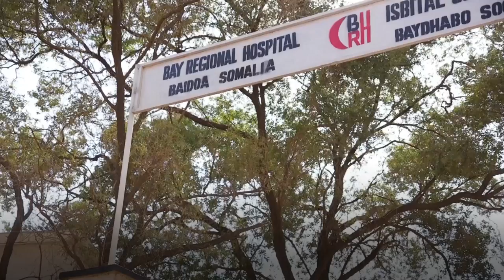Somália: em meio a seca extrema e surto de cólera, UNICEF amplia apoio humanitário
Uma surto de cólera atingiu a Somália durante um período de extrema seca. A estiagem resultou em uma falta crônica de água limpa. O Fundo das Nações Unidas para a Infância (UNICEF) e parceiros aumentaram o fornecimento de água, serviços de saúde e saneamento.